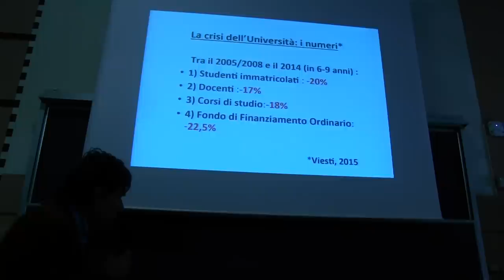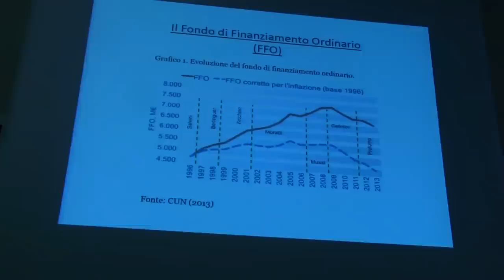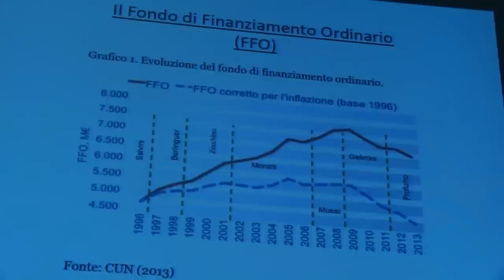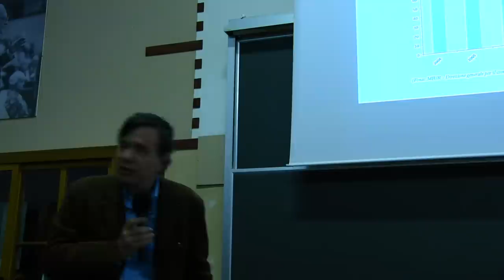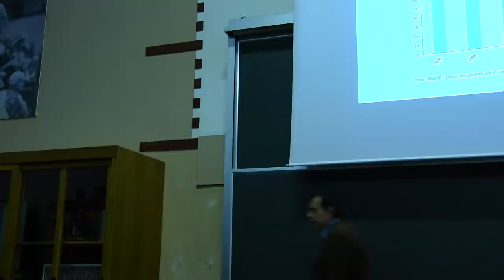Giorgio Parisi - Salviamo La Ricerca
Assemblea di Salviamo La Ricerca, intervento introduttivo del fisico Giorgio Parisi
Aula Amaldi, Dipartimento di Fisica, Sapienza Università di Roma